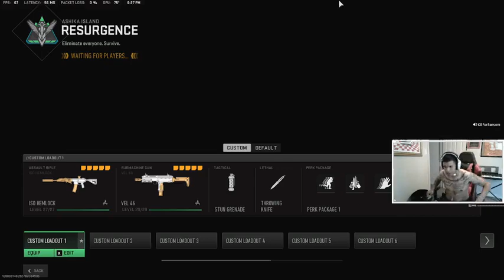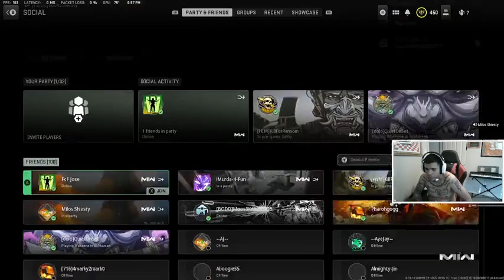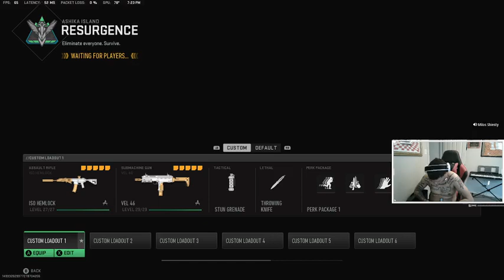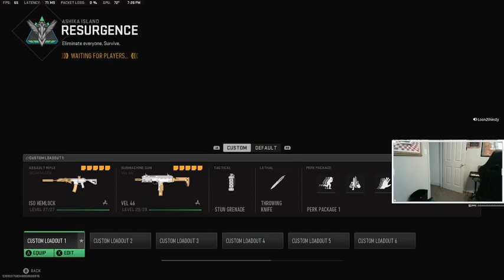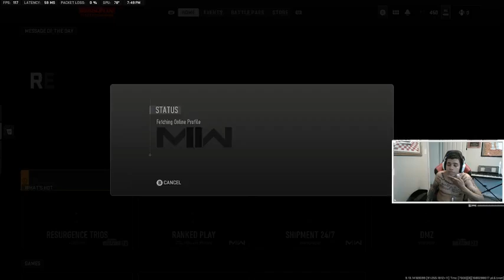Call of Duty: Ashika Island!! Live17